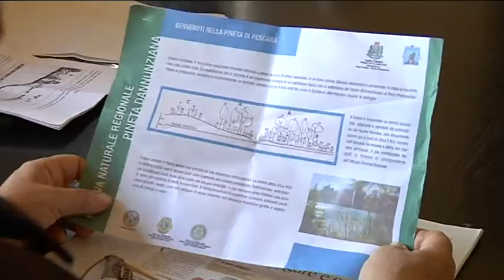La pineta si rifa il look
Nuova cartellonistica, punto d'accoglienza all'Aurum e nuove aree verdi attrezzate. IL restyling della pineta dannunziana si farà grazie all'aiuto dei clubs service di Pescara